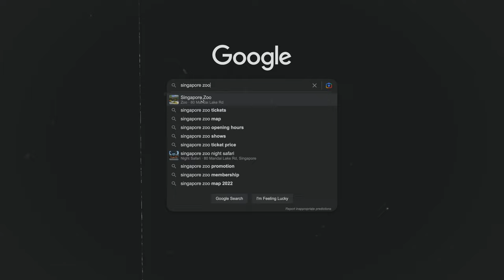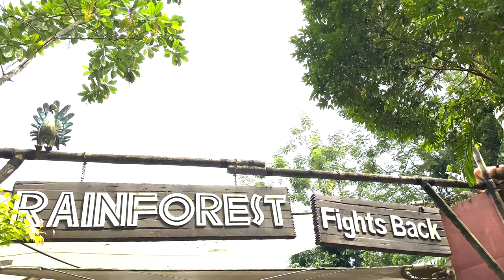I INTERACTED WITH A SEA LION IN SINGAPORE ZOO...AND IT WAS SO COOL!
Singapore Zoo: All the Amazing Animals, Must-See Shows

Gare Used
Camera Sony A6600

Secoundary Camera Iphone

Gimbal RSc2

Secondary Gimbal DJI OM4

Lenses
Sigma 16mm f1.4

Sony 10-18 mm f4

Sigma 56mm f1.4